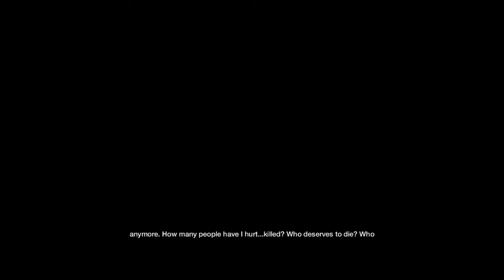WATCH_DOGS ending